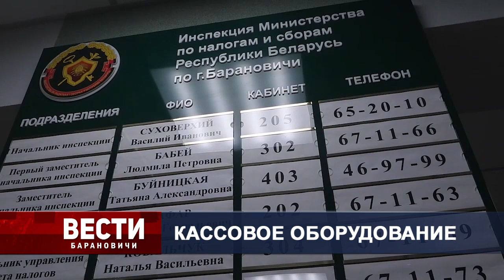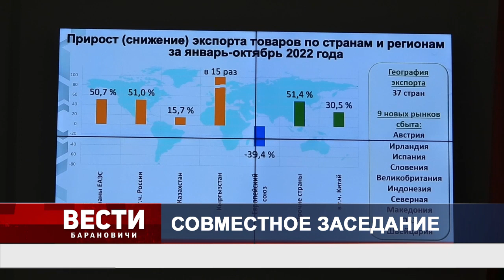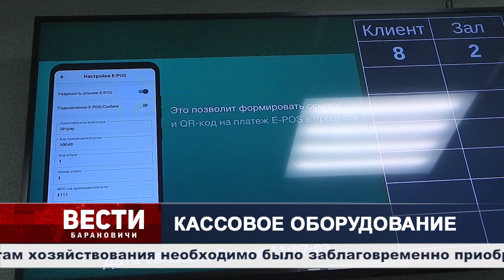Вести Барановичи 03 января 2023.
Темы выпуска:
1. Совместное заседание.
2. Надзор в сфере экономики.
3. Кассовое оборудование.